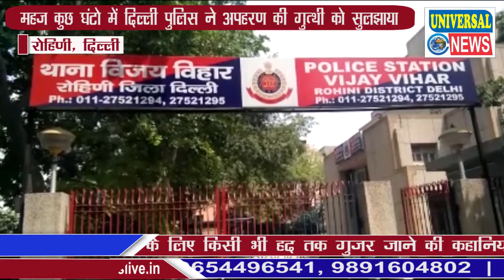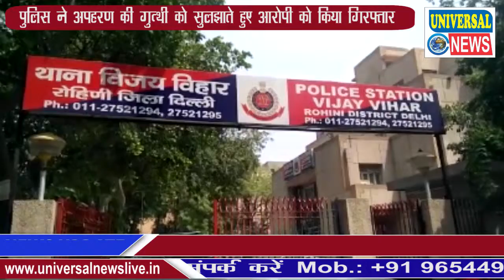Delhi police solve the Case | महज कुछ घंटो में दिल्ली पुलिस ने अपहरण की गुत्थी को सुलझाया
दिल्ली के रोहिणी जिले के विजय विहार थाना पुलिस ने महज 9 साल की एक बच्ची के अपहरण के मामले को महज 24 घंटे से भी समय मे सुलझाते हुए आरोपी युवक को गिफ्तार कर लिया है और बच्ची को भी सकुशल उसके घर वालो को सौंप दिया है। बरहाल आरोपी अब बड़े घर पहुँच चुका है। लेकिन अपहरण की इस सनसनीखेज वारदात के पीछे की कहानी जितनी हैरान करने वाली है उतनी ही अनोखी भी है। देखिये ये खास रिपोर्ट।